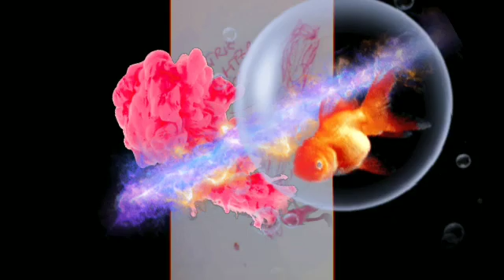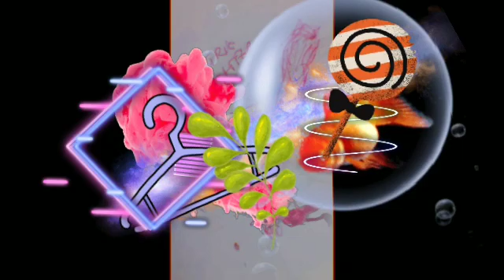IG MOLLY- DEDICATION "I JUST WANT TO GET YOUR ATENTION" FT.ANGEL DJ RED SNAYKY THE DOCTOR.$$G STAR.